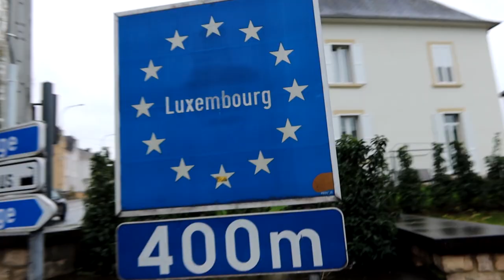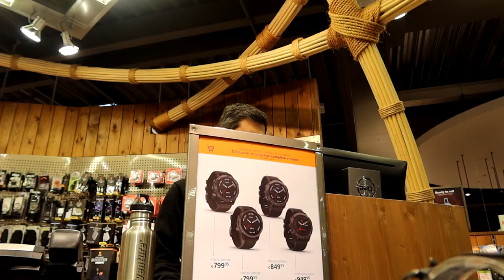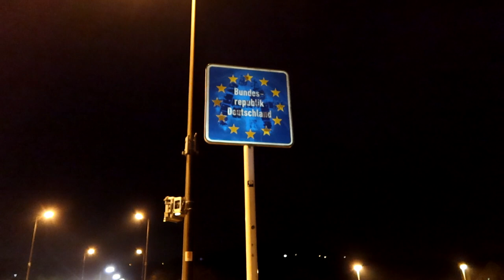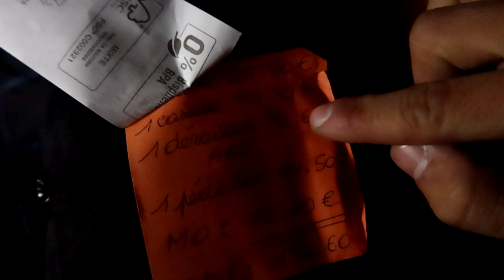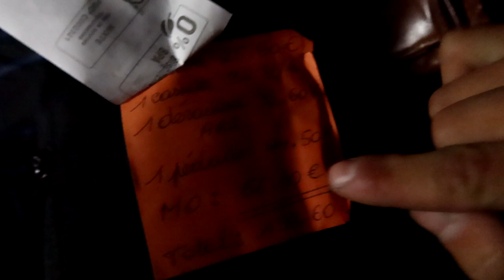Mustangas prikeltas! | 1 diena - 3 šalys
Music
ES_Balloon Animals - Matt Large